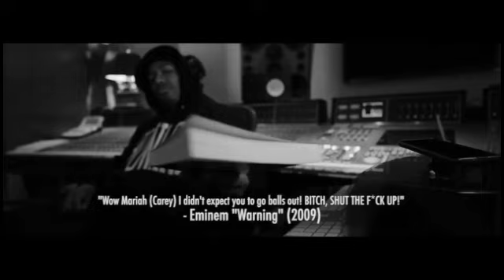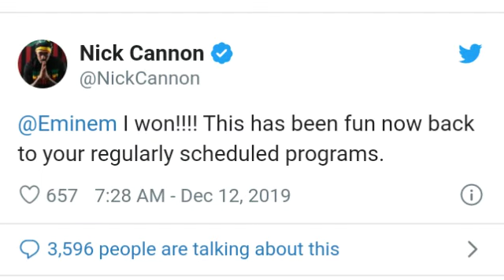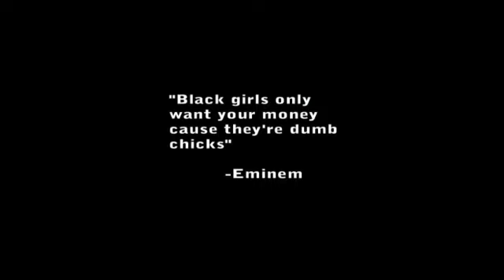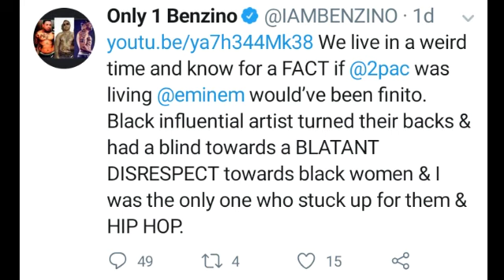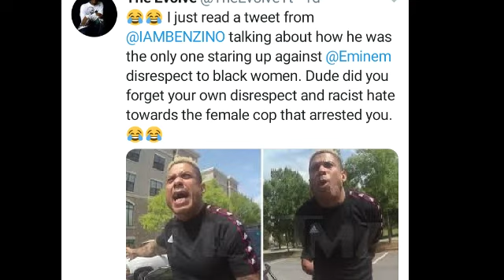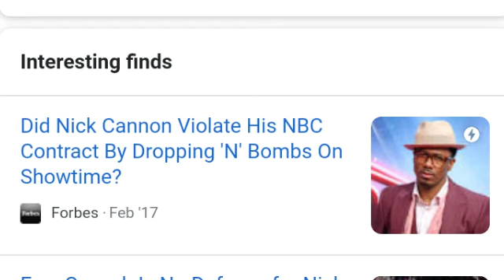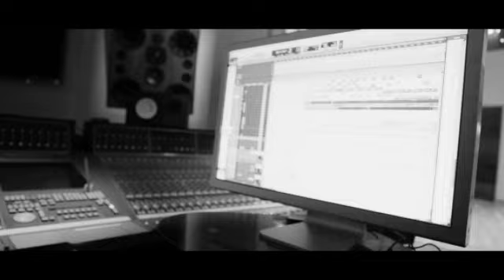Nick & Benzino Hypocritical? Eminem against the Blacks....Really?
Nick Cannon and Benzino has both try to cancel Eminem because of his remarks as a. teenager. But are they hypocritical?

Regal Lava (you know who you are)